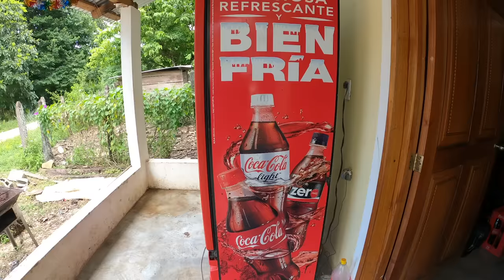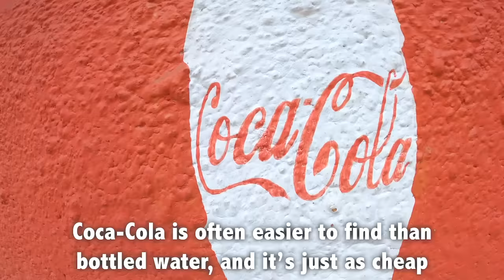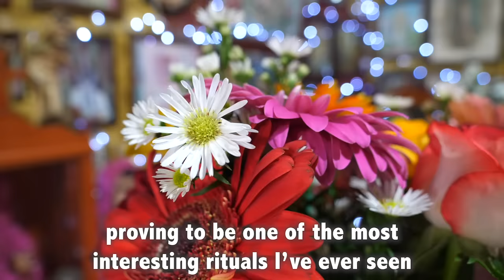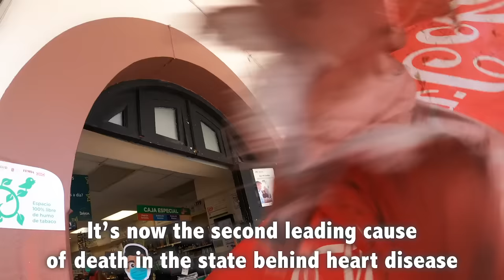Coca-Cola is Killing Thousands in This Mexican Town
I literally can't believe my eyes.  Here in Chiapas -- the Southernmost and poorest state of Mexico, the people drink on average 2.2 liters of Coca-Cola PER DAY.   That is more than any country in the WORLD per capita.

In a state where there are massive shortages of both running/drinking water, Coca-Cola is found in abundance and it's THE beverage of choice.   I'm telling you that it's seen everywhere, from popular restaurants to rural villages and small shops.  It's unavoidable.

But the most surprising thing to me was when I learned that Coca-Cola is viewed as spiritual to the Tzotzil indigenous people in Chiapas.  In a town called San Juan Chamula, Coca-Cola is deeply intertwined with its culture. It's used as an offering in their main place of worship.   They believe that Coke can heal the sick, proving to be one of the most interesting rituals I've ever seen.

As a result of all of this binge coke drinking, it's no surprise that diabetes is becoming a huge problem and it's responsible for 3,000 death per year.

I love Mexico so much, but this is an issue that I couldn't let slide.  Would love to get your thoughts on it.